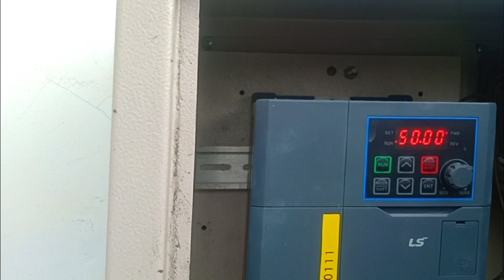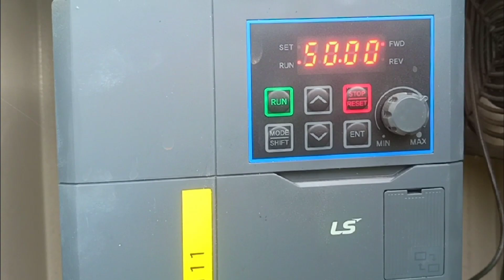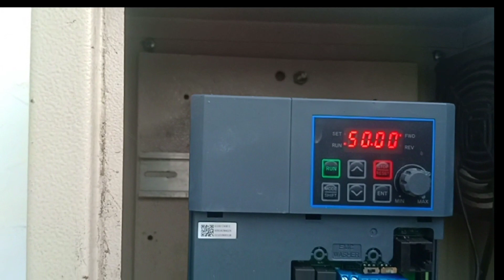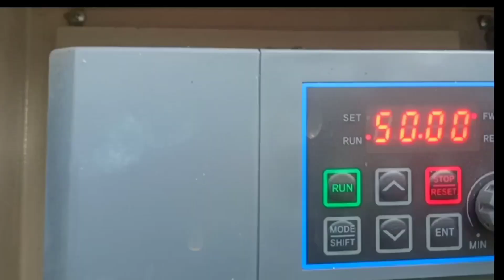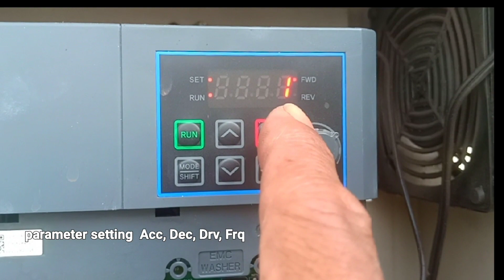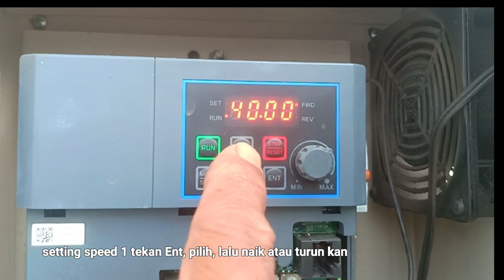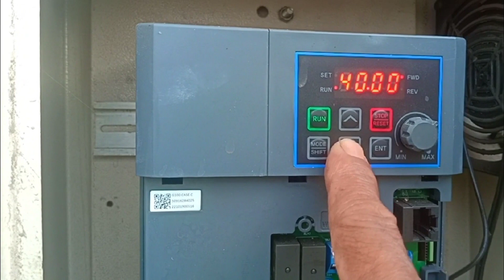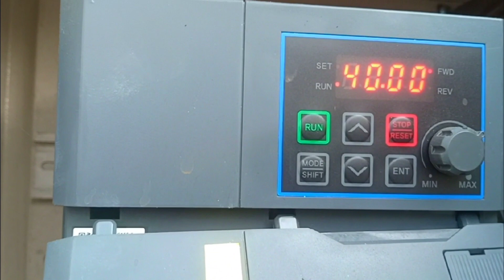setting vfd inverter lsg100 dua kecepatan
untuk merakit dan setting inverter dengan 2 kecepatan tentunya di perlukan alat alat lainnya seperti selector switch 2 pole untuk start speed 1 dan 2,  juga bisa menggunakan relay ataupun sensor .
terminal kabel inverter RST .UVW .P1, P5. Cm
parameter setting Acc,dec,Drv,Frq,dan St1 untuk setting speed 2.

mudah mudahan berguna.

Chanel YouTube video @Agsbayu

video lainnya
cara setting inverter ls.hitachi.delta.danfoss.powerflex.mitsubishi.
Toshiba.omron.telemecanic.scheneider
Fuji elektrik,dll